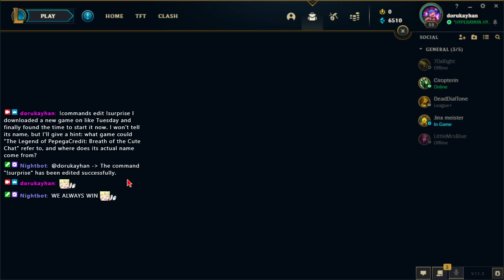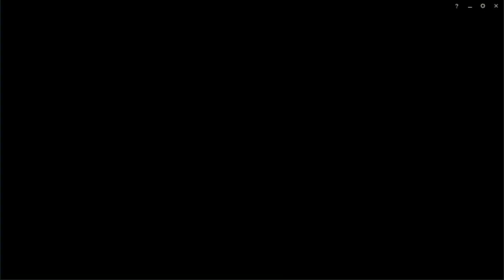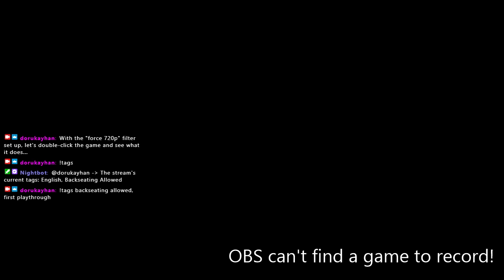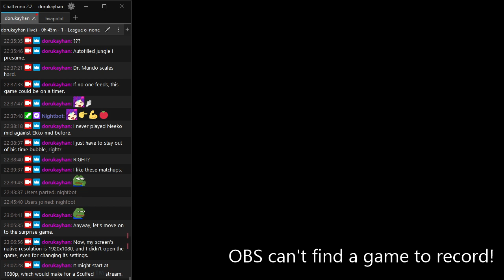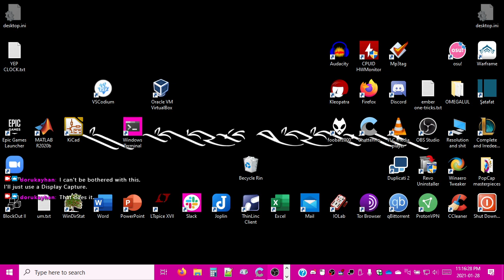2021-01-29T03:28:06Z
In which I simplify my scenes a bit, lose my last League of Legends placement to mid and morale diff, and get started with the other miHoYo game, having to restart the stream three times until it started playing nice with OBS.

01:57 - League opens
03:06 - Rune check
03:56 - I click Find Match
08:00 - Champ select
11:51 - Game loads
12:30 - Game begins
34:18 - Game ends
37:58 - League closes
38:49 - Something something resolution
44:27 - The Scuff™ happens in the form of Game Capture not recognizing the other miHoYo game
47:56 - My desktop appears for a short moment before I replace it with Honkai Impact 3rd
48:11 - I remember to unmute the stream
49:07 - "It's Honkai fucking Impact."
49:35 - I notice that OBS is having a bad time
50:55 - I get an idea to make OBS run a tad better